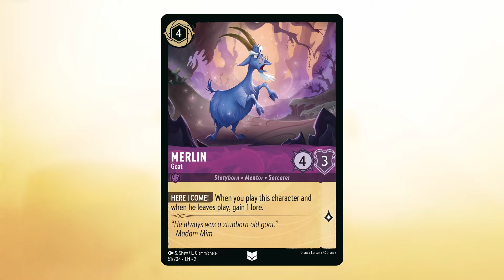Exclusive Card Reveal! | Disney Lorcana TCG Shimmering Skies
This video uses trademarks and/or copyrights associated with Disney Lorcana TCG, used under Ravensburger’s Community Code Policy We are expressly prohibited from charging you to use or access this content. This video is not published, endorsed, or specifically approved by Disney or Ravensburger. For more information about Disney Lorcana TCG,